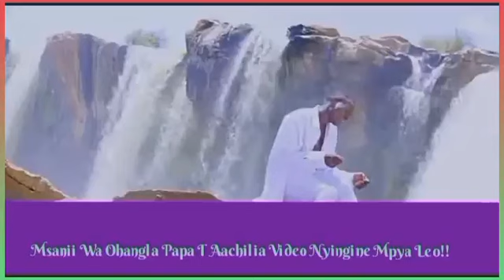Finally!! Ohangla Star Papa T Releases Official Video Of His "Ranyisi Mar Hera" Song.